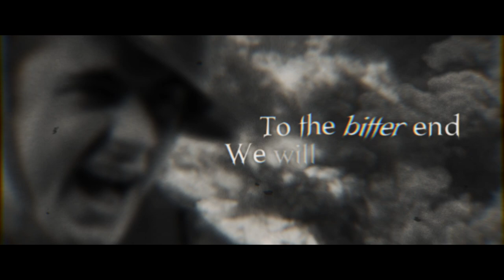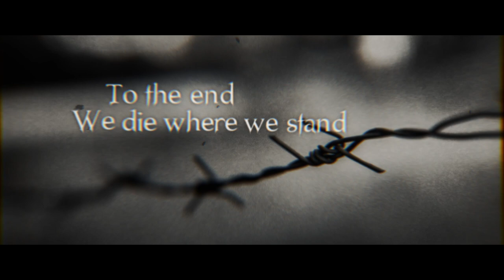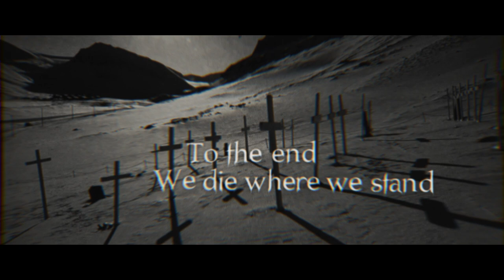Forlorn Hope - To The Bitter End (Official Lyric Video)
‘To the Bitter End’ is the brand new standalone single from Forlorn Hope! In this latest release, the UK’s premiere historical heavy metal outfit turn their attention to the First World War and the little-known story of the Defence of Frankfurt Trench; the forgotten last stand of 1916.

Available to download and stream from all major digital distributors.